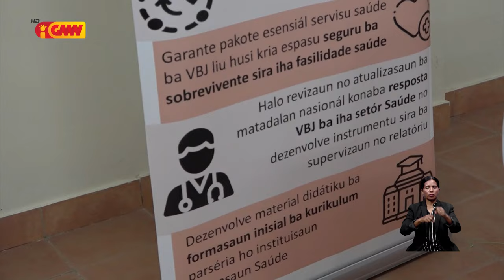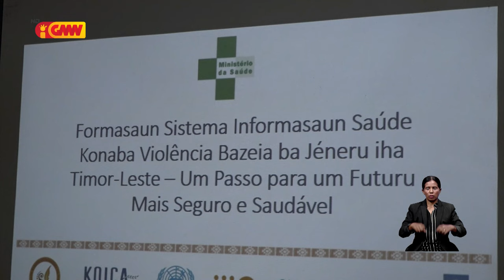Violensia bazeia ba jéneru as iha Timor-Leste tanba problema sosiál